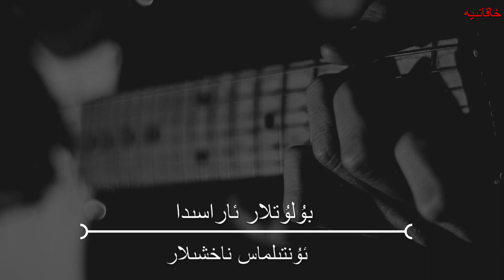بۇلۇتلار ئاراسىدا Bulutlar Arasida